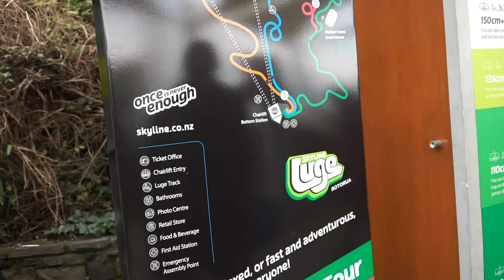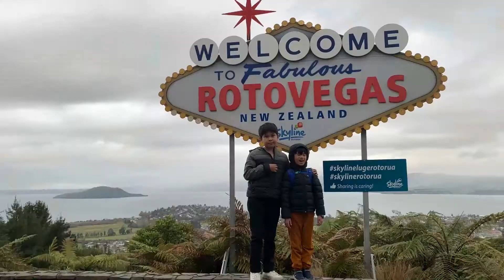Luge ride at Skyline Rotorua!